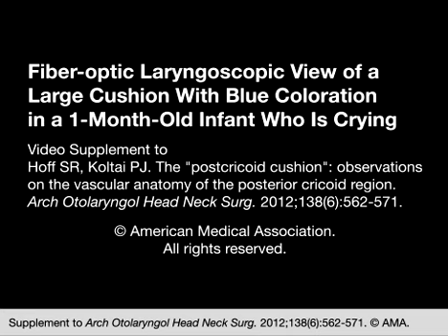Fiber-optic Laryngoscopic View of a Large Cushion With Blue Coloration in a 1-Month-Old Infant Who I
Arch Otolaryngol Head Neck Surg.